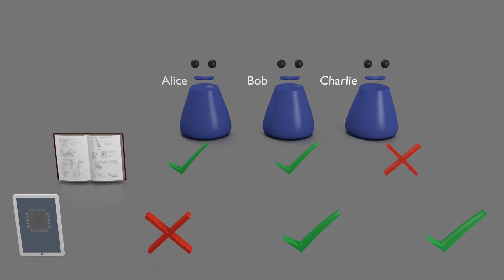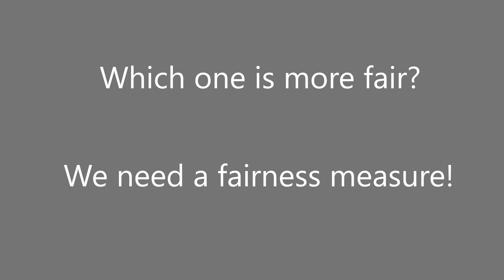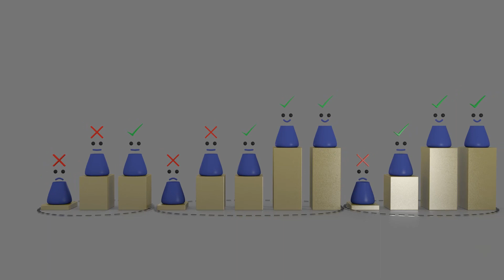A Unified Approach to Quantifying Algorithmic Unfairness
A Unified Approach to Quantifying Algorithmic Unfairness: Measuring Individual & Group Unfairness via Inequality Indices

Authors:
Till Speicher (MPI-SWS); Hoda Heidari (ETH Zurich); Nina Grgic-Hlaca (MPI-SWS); Krishna P. Gummadi (MPI-SWS); Adish Singla (MPI-SWS); Adrian Weller (University of Cambridge); Muhammad Bilal Zafar (MPI-SWS)

Abstract:
Discrimination via algorithmic decision making has received considerable attention. Prior work largely focuses on defining conditions for fairness, but does not define satisfactory measures of algorithmic unfairness. In this paper, we focus on the following question: Given two unfair algorithms, how should we determine which of the two is more unfair? Our core idea is to use existing inequality indices from economics to measure how unequally the outcomes of an algorithm benefit different individuals or groups in a population. Our work offers a justified and general framework to compare and contrast the (un)fairness of algorithmic predictors. This unifying approach enables us to quantify unfairness both at the individual and the group level. Further, our work reveals overlooked tradeoffs between different fairness notions: using our proposed measures, the overall individual-level unfairness of an algorithm can be decomposed into a between-group and a within-group component. Earlier methods are typically designed to tackle only between-group unfairness, which may be justified for legal or other reasons. However, we demonstrate that minimizing exclusively the between-group component may, in fact, increase the within-group, and hence the overall unfairness. We characterize and illustrate the tradeoffs between our measures of (un)fairness and the prediction accuracy.